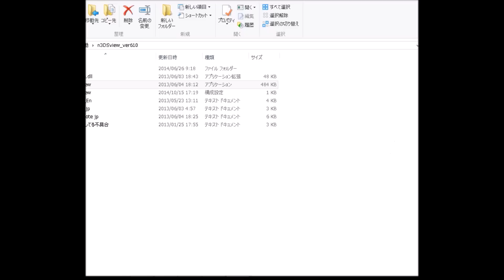時間がない！黒鬼をタイマンでギリギリで撃破！【妖怪ウォッチ2元祖・本家・真打】＃250 アニメ妖怪ウォッチでお馴染み 345 YO-Kai Watch 妖怪ウォッチ真打が待ち遠しい実況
黒鬼を時間ギリギリで撃破！時間がとにかくない